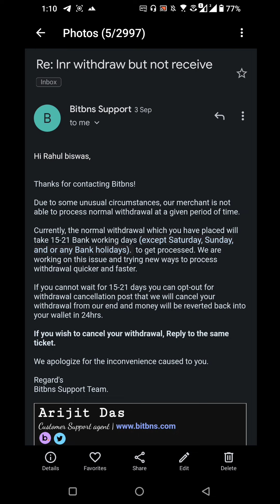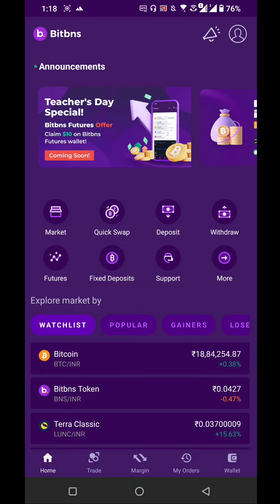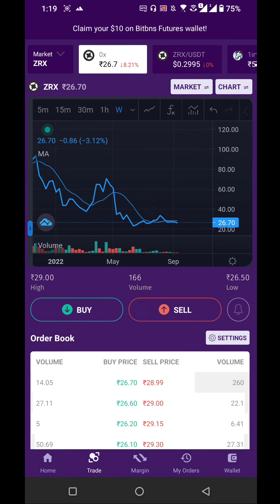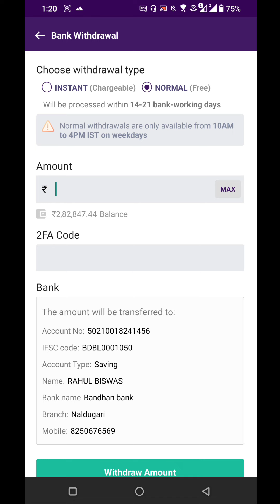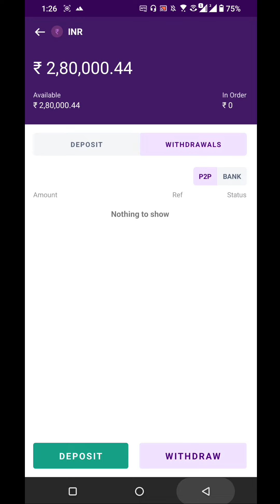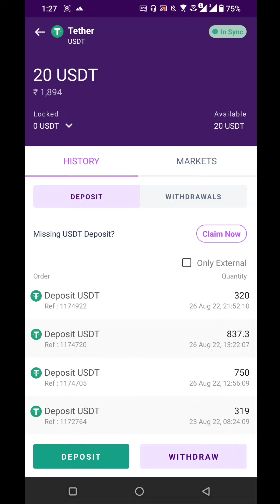bitbns inr withdraw problem solve | instant withdraw start date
bitbns withdraw problem solve | instant withdraw start date